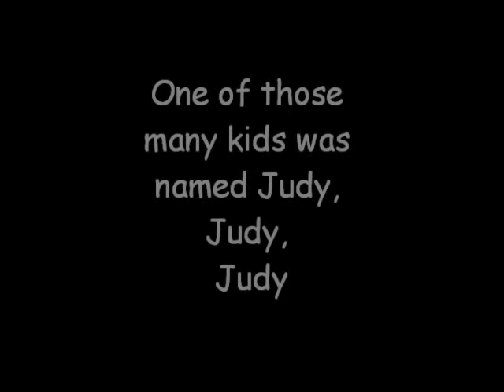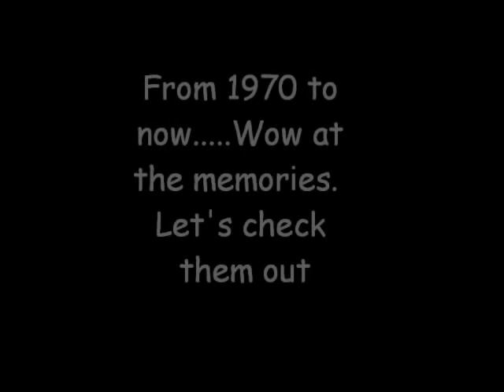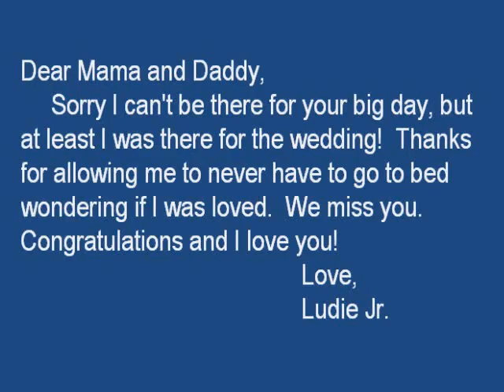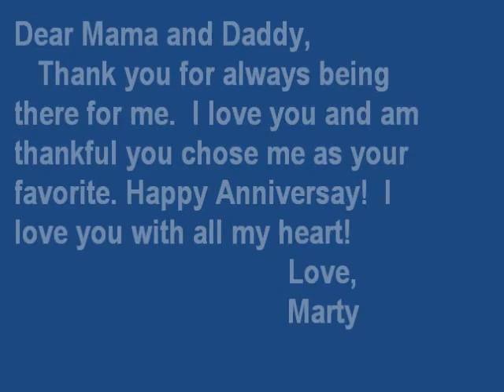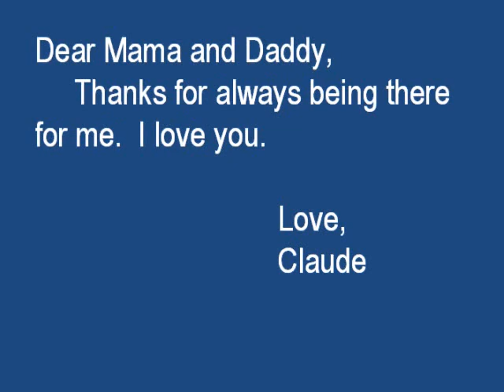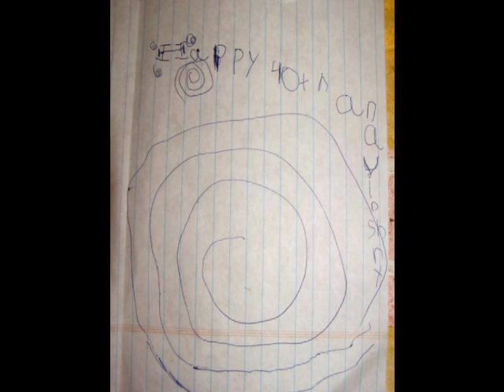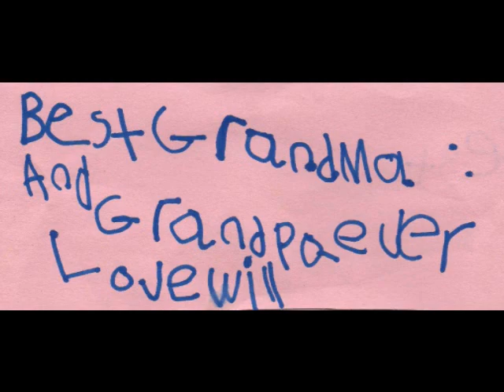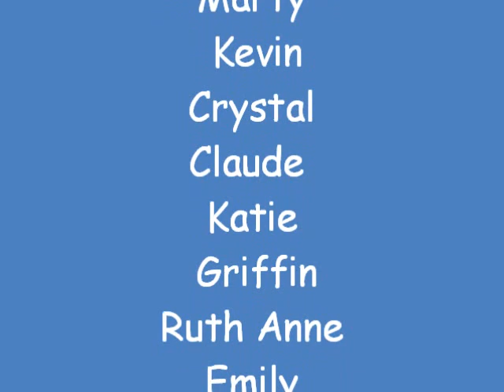Mama and Daddy's 40th Anniversary